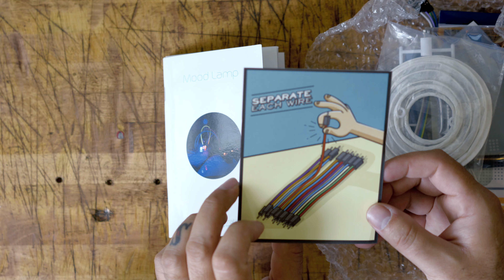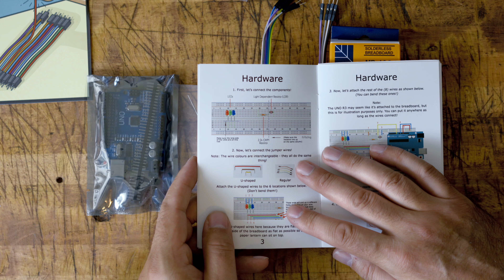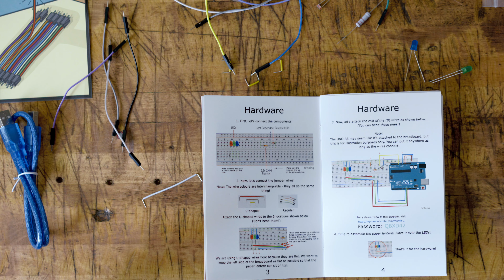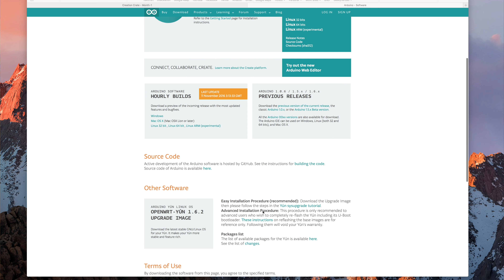Learn coding and electronics: Creation Crate Subscription Box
Creation Crate is an amazing subscription box that teaches electronics as well as coding!

▶▶Shopping with these links helps the channel and cost you nothing